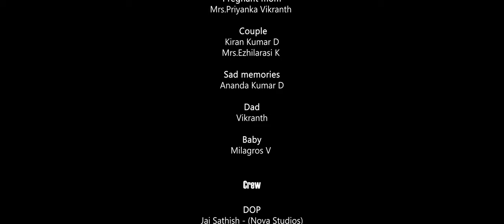Nandri Solla Thagudhiyum Illa | நன்றி சொல்ல தகுதியும் இல்ல | YNI Ministries ft. Mahimai Raj Emmanuel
Nandri ( thanks) | YNI Ministries ft. Mahimai Raj Emmanuel

Lyrics, Tune & Composed
Mahimai Raj Emmanuel

Music & arrangements: Immanuel Jacob
Guitars: Ephraim Harris Ebens
Tabla&dolak : Kiran
Flute : Jotham
Nadaswaram: Bala
Pitch correction: Godwin
Recorded: Oasis studio
Record Engineer: Prabhu
Mixed & Mastered: Jerome allan Ebenezer

Cast & Crew
Bharadhanatiyam
Choreography: Vijayalakshmi. V
Dancer: E.Esther Rani
Dancer: Raj Kumar
Pregnant Mom: Mrs.Priyanka Vikranth
Couple: Kiran Kumar D
Couple: Mrs.Ezhilarasi.K
Sad memories: Ananda Kumar D
Dad Role: Vikranth
Baby: Milagros. V

DOP-  Jai Sathish - (Nova Studios)
           Ashish Kumar - ( Nova Studio)
Camera - Mohan - ( Black Magic)
               - Sathish - ( Black Magic)
               - Praveen Kumar - ( Nova Studios)
Editing - Siva - ( Nova studios)
VFx & Color grade - SM studios.

Location credits : Ramesh

Pas T. Emmanuel - zion house of prayer
Pas T.Isaiah Kumar -Zion House of prayer
Pas. Daniel Balaji - Evangelist
Mrs. T. Krupa Emmanuel - Zion House of Prayer
Pas. S. Richard Paul Issac - ( RPI Ministries)
YMCA- Mangalam RF, Yelagiri
Zion house of prayer & Believers

Nandri solla thagudhiyum illa Yni Ministries En uyirum uravum ellam neer dhana # Ratham sindhi um jeevanai thandheer.

Copyright © YNI MINISRIES 2022 | All Rights Reserved | Any unauthorized broadcasting, public performance, copying, or rerecording of this music or video without prior written permission from YNI Ministries will constitute an infringement of copyright.